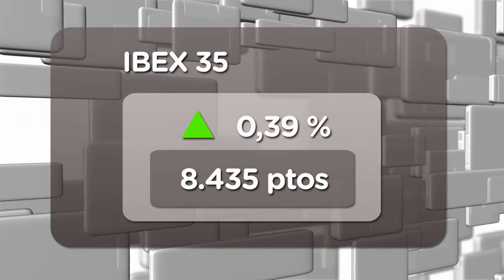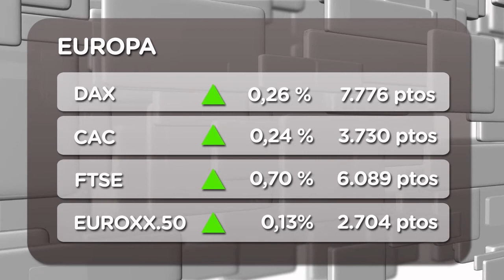El Ibex gana un 3.74% en la primera semana del año (04/01/2013)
El Ibex 35 pone broche de oro a esta primera semana del año. El selectivo español consolida los 8.400 puntos que tanto le costó mantener ayer y termina este viernes con una subida del 0,39% en los 8.435 incremento. Un incremento que, en la semana, alcanza el 3,74%.